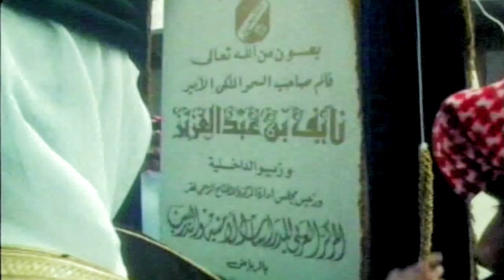Naif Arab University Film